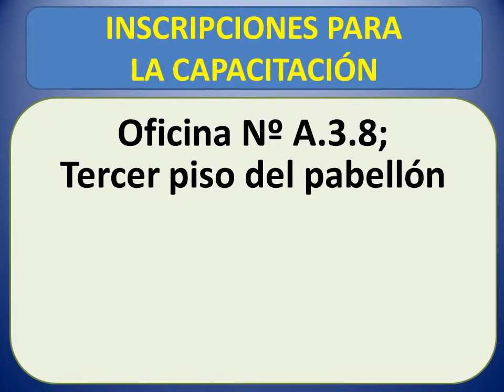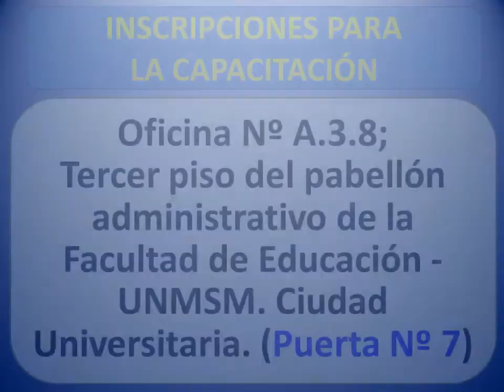RAZONAMIENTO LÓGICO (video preliminar)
PREPARACIÓN PARA NOMBRAMIENTO Y CONTRATACIÓN DOCENTE
TEMA: RAZONAMIENTO LÓGICO
CAPACITADOR: ISAÍAS LARRAÍN TEMOCHE

DURACIÓN: lunes 03 de agosto al viernes 07 de agosto
HORARIO: 16:00 h. a 20:00 h.
VACANTES: 40

PAGOS: solo en el Banco de la Nación
CÓDIGO: 03387 de la UNMSM
COSTO: S/. 150.00 Nuevos Soles
CERTIFICADO: 150 horas pedagógicas

(Los participantes de nuestras anteriores preparaciones al Nombramiento 2015, pagarán S/. 50.00 del precio establecido)

REQUISITOS PARA INSCRIBIRSE EN LOS CURSOS PRESENCIALES
Debe entregar el voucher original cancelado, una copia simple de su DNI y la Ficha de inscripción firmada, al personal del CEUPS.

Usted puede RESERVAR su vacante enviando la Ficha de inscripción excel, el escaneo de su DNI y el escaneo del voucher a nuestro correo o a nuestro facebook oficial (no olvide que el dia de la clase usted debe entregarnos los tres documentos impresos y recibir su tarjeta de control de asistencia)